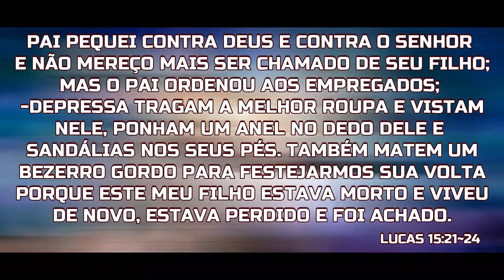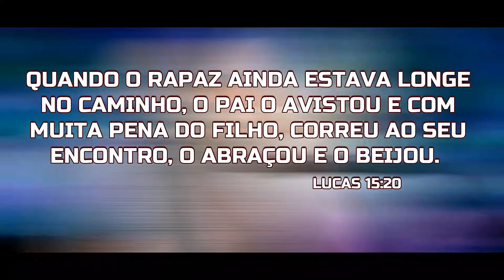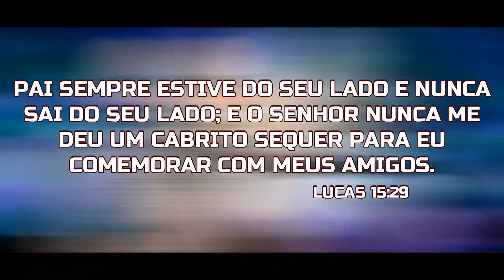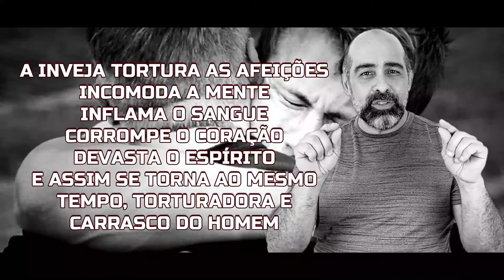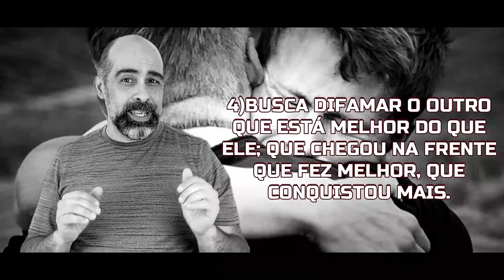#77 - Pais de joelhos, Filhos em pé | Junior Prato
Pais de joelhos, Filhos em pé

É um vídeo que mostra como a oração de um pai por um filho pode modificar todo o cenário de horror em sua vida.

Mostra também que a inveja e o ciúme leva a pessoa a destruição e que a oração dos Pais pode blindar seus filhos de sentirem ou serem alvos de inveja ou ciúmes.

Mostra como esse sentimento que tirou Lúcifer e seus anjos do céu é muito comum dentro das igrejas que é chamada a casa do Pai.

Pais de joelhos, Filhos em pé é um chamado aos Pais para protegerem espiritualmente o seu maior bem; seus filhos.